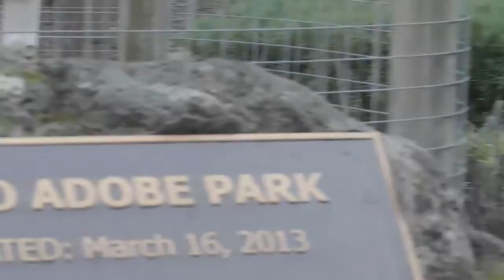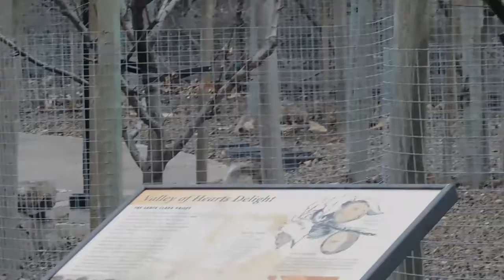Cinnia Is Back - Kitty Cat Waits for Breakfast and Horses Frolicking on Hillside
Cinnia greeted us this morning. We were happy to see she was back. The cats are not gulping down their food, and Momma cat walked away after only eating for a short time. We truly believe that someone is feeding the cats during the day.

Kitty Cat was waiting for us on the fence. Jay and I switched tasks again, so he fed the cat and I handled the camera. Jay said that there was a small quality of dry food left from yesterday. We have been fairly certain that he has at least one other benefactor, as when we first saw him at the park, he didn’t look underfed.

On the return trip, I did a video of some horses frolicking on the hillside behind Whispering Hills Ranch. It was a lovely overcast day, and the horses were enjoying themselves.

Momma cat greeted us before we reached the cat area. Once we did reach the cat area, we saw that there was uneaten food. While we have seen a bit of dry food not consumed when we are on our return trip, we are not used to that amount of unconsumed food.